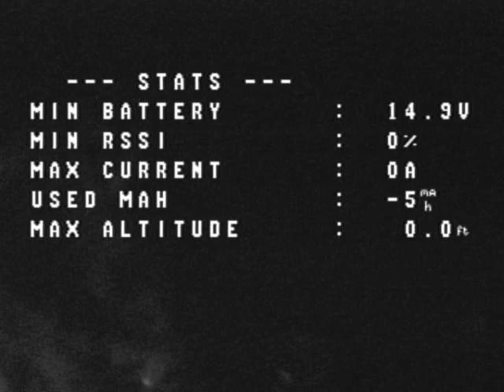Blade Theory X195 Furious FPV Stealth VTX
Love this frame.  T-Motor, Foxeer, DYS 4 in 1, DYS F4.